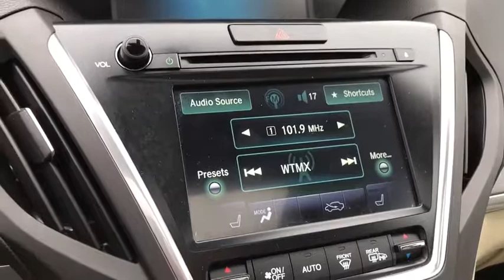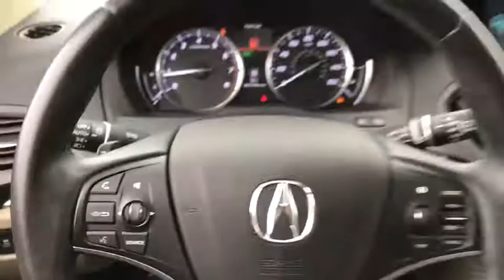2015 Acura MDX Chicago, Oak Park, Elmwood Park, Lincolnwood, Morton Grove, IL PA2321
White Diamond Pearl U 2015 Acura MDX available in Chicago, Illinois at McGrath Acura Downtown Chicago. Servicing the Oak Park, Elmwood Park, Lincolnwood, and Morton Grove, IL area.

McGrath Acura Downtown Chicago
1301 N Elston Ave

Recent Arrival! CARFAX One-Owner. Clean CARFAX. COMPLIMENTARY LOANERS CARS, FREE CAR WASHES.brbrPlease call and make an appointment with one of my very knowledgeable sales representatives to come test drive today! 28/20 Highway/City MPG**brbrAwards:br * 2015 IIHS Top Safety Pick+ * 2015 KBB.com Best Buy Awards * 2015 KBB.com 10 Best Luxury SUVsbrFor more information, Kelley Blue Book is a registered trademark of Kelley Blue Book Co., Inc.br*Insurance Institute for Highway Safety.brbrThe McGrath family has been in the automotive business for over 60 years, with over four generations of family taking part to provide the best experience for Chicagoland drivers. We want to not only sell you your next Acura or other vehicle; we also want to help maintain your vehicle and keep you safely and happily on the road for years to come.